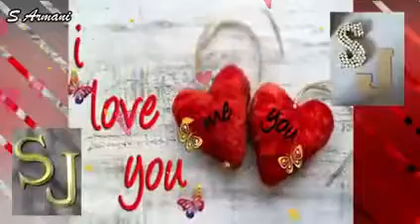May 25, 2022